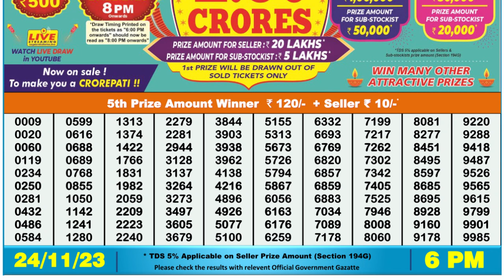🔴Dear Lottery Sambad Live 6pm today 24.11.23 Nagaland State Lottery Result